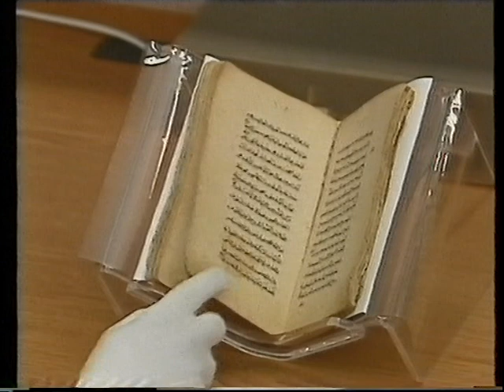MERRY CHRISTMAS 2023. HAIFA BAHA'I WORD CENTRE 🇵🇸PART 2🇵🇸